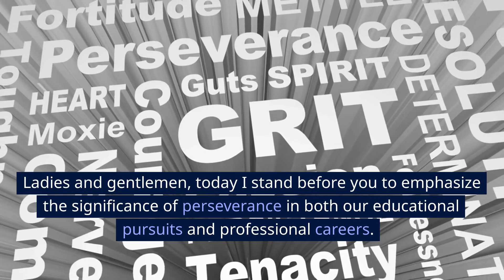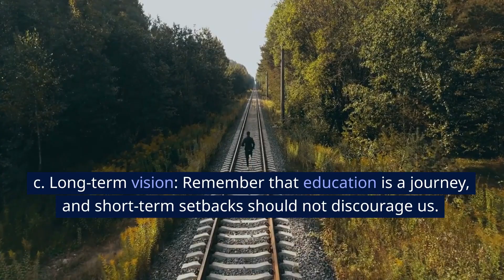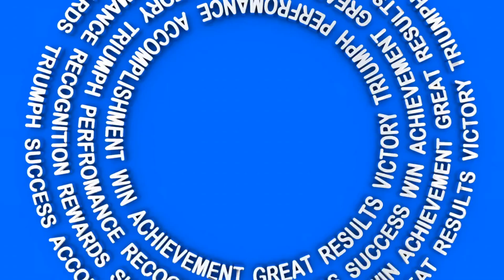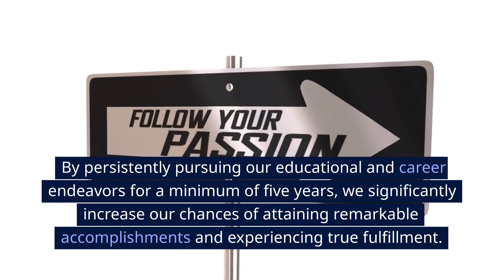The Power of Persistence: Embracing Challenges in Education and Career